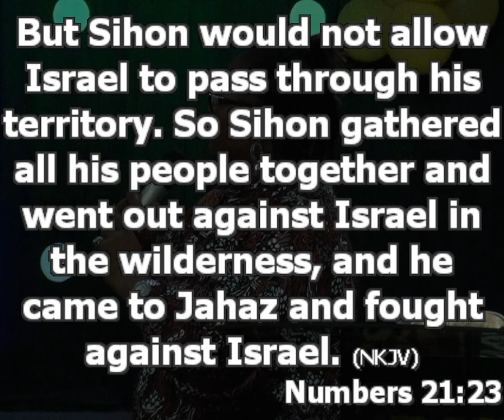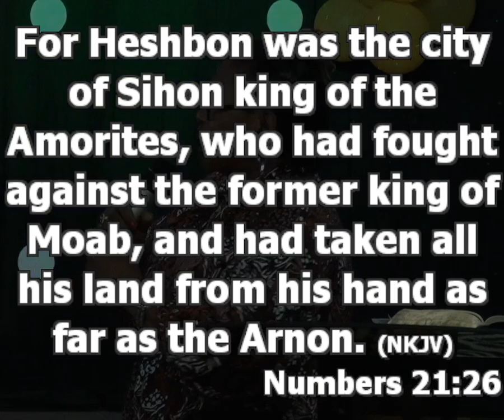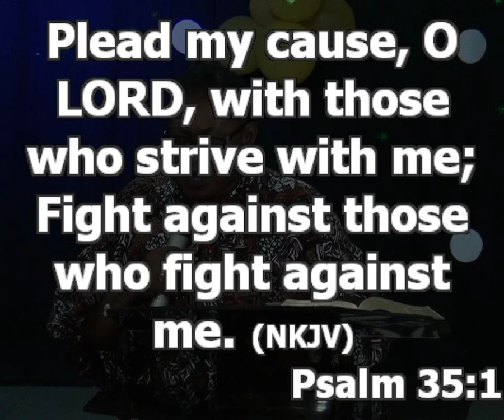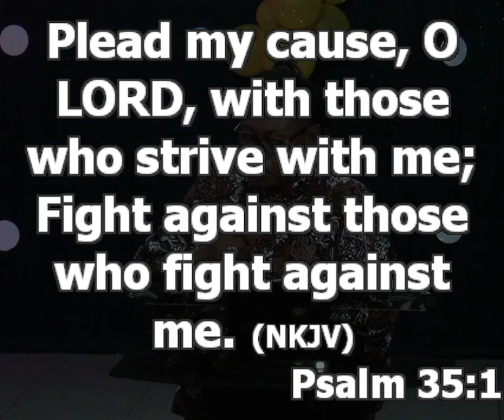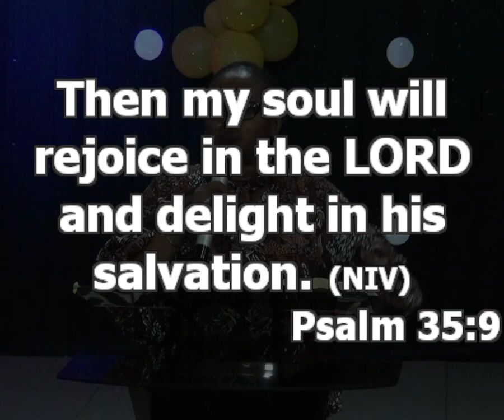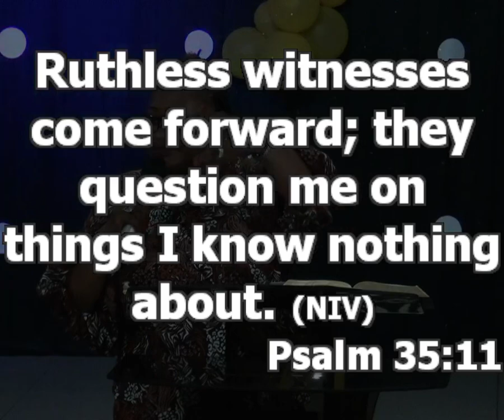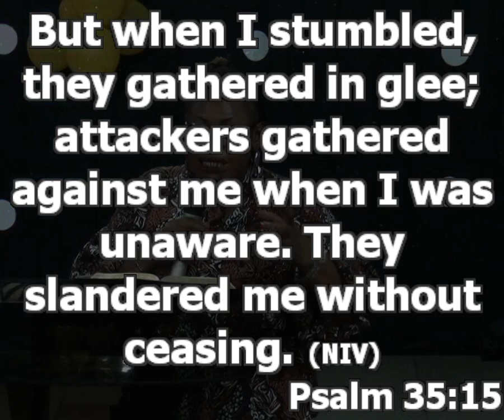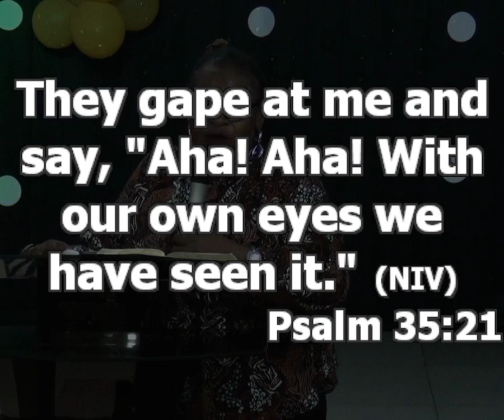Increase | Pst. Oluwayemisi Afolabi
Topic:  Increase

Ministering: Pst. Oluwayemisi Afolabi